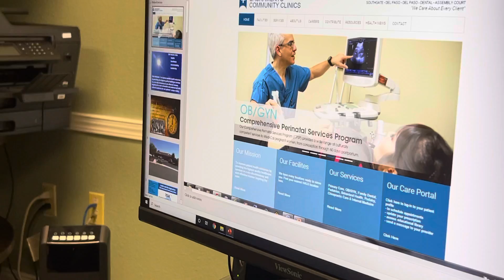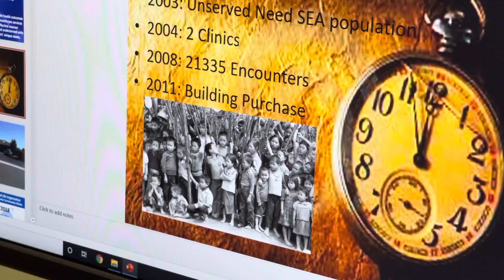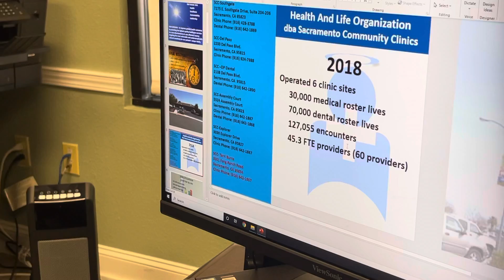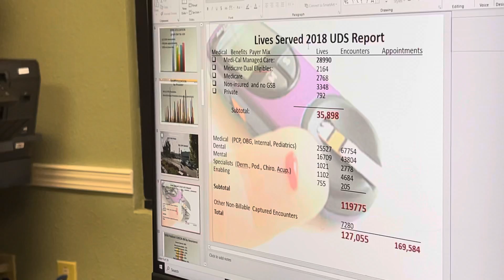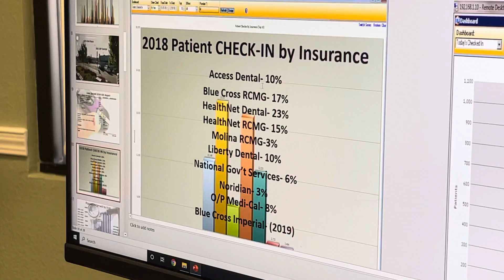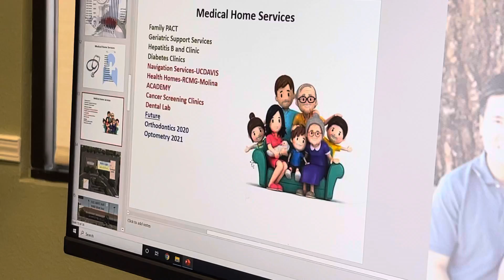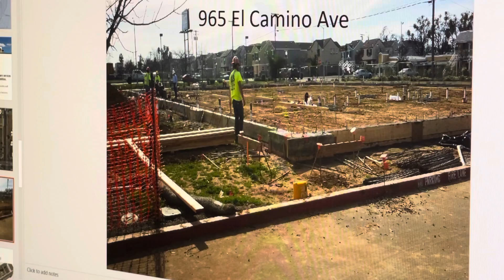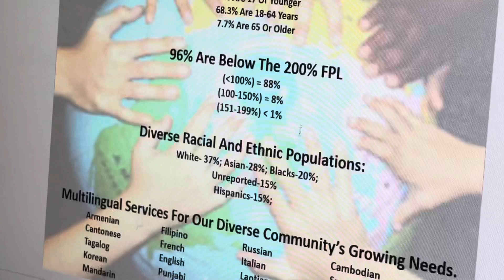5-18-21-Dr. Jerry T. Bliatou” Dr. Jerry Bliatou Thao”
Dr. Jerry Thoj Npliaj Tub  hais lus